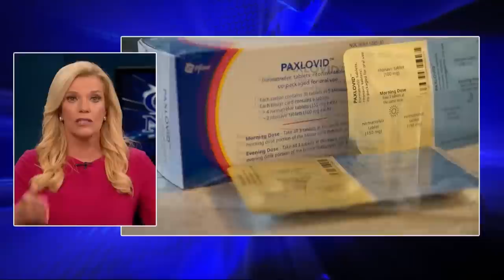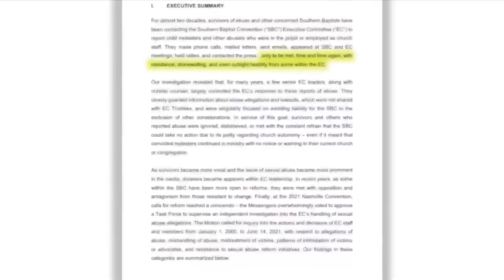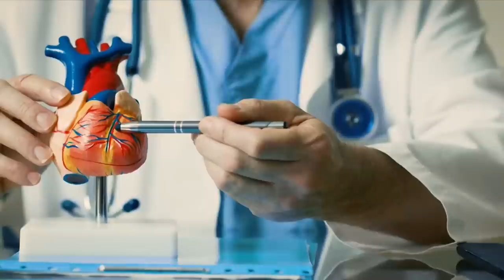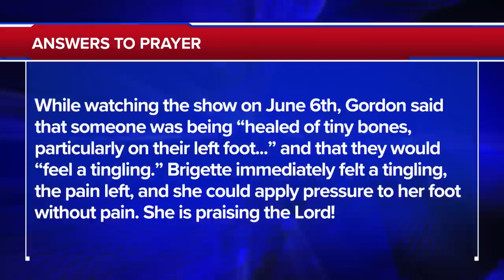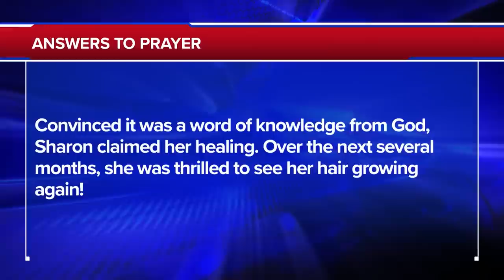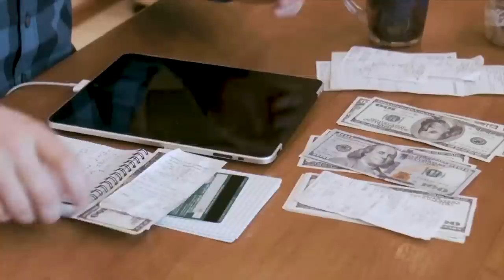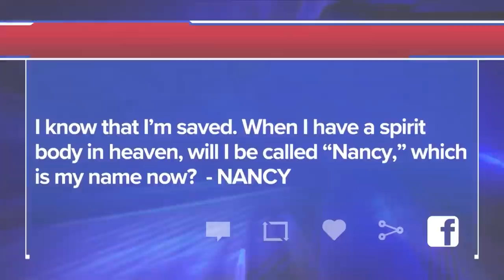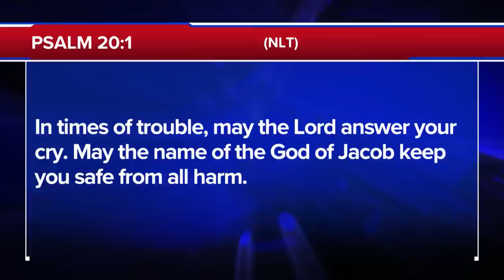The 700 Club - July 22, 2022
0:00 - Introduction
00:02 - News
20:23 - Prayer & Ministry Story
33:14 - News Break
34:38 - Financial Story

A man collapses in the gym. He’s the victim of a “widow maker” heart attack. See the fight to save his life and the miracle that brought him back from the dead on today’s 700 Club.

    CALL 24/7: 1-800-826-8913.